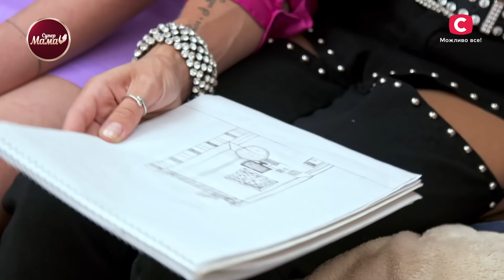Маме-подружке Оле удобно жить с дочерью на расстоянии? – Супермама 4 сезон – Выпуск 55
Смотрите онлайн семейное реалити Супермама 4 сезон 56 выпуск на YouTube-канале СТБ! В сегодняшней программе мама Ксения расскажет, какие ошибки совершила в прошлом и как их исправляет сейчас. Героиня рано стала мамой, но насладиться материнством она не смогла. Когда сыну Денису исполнилось 1,5 года, Ксения оставила его на родителей, а сама поехала искать работу в столице. Парень прожил с бабушками и дедушкой до 15 лет, и только после 9 класса мама смогла его забрать к себе.

В 56 выпуске Супермама 2021 Ксения расскажет, как она искала подход к взрослому сыну и покажет, какие у них отношения сейчас. Готовы к знакомству с мамой с ошибками прошлого Ксенией? Хотите узнать, какая из участниц получит главный титул? Смотрите проект СТБ Супермама сезон 4 выпуск 56 онлайн.

А также на официальный YouTube-канал СТБ. Сериал